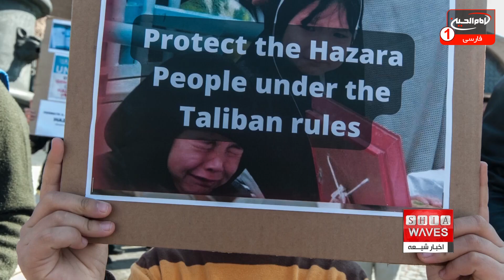اخبار شیعه: سه شنبه 3 مرداد 1402